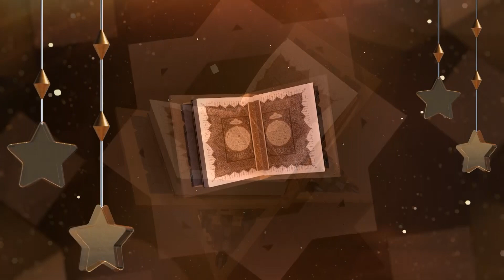Do men have any rights in Islam : کیا اسلام میں مردوں کے کوئی حقوق ہیں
We all know that the rights of women in Islam are clearly stated in the Qur'an. But what about men, do they also have rights that are as clearly stated?

ہم سب جانتے ہیں کہ اسلام میں خواتین کے حقوق قرآن میں واضح طور پر بیان کیے گئے ہیں۔ لیکن مردوں کا کیا ہوگا، کیا ان کے بھی ایسے حقوق ہیں جو واضح طور پر بیان کیے گئے ہیں؟